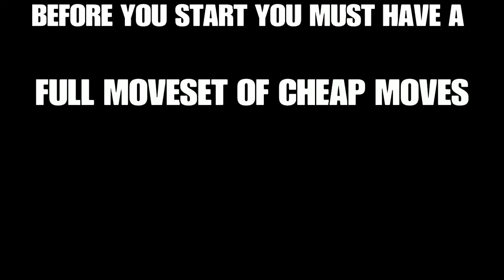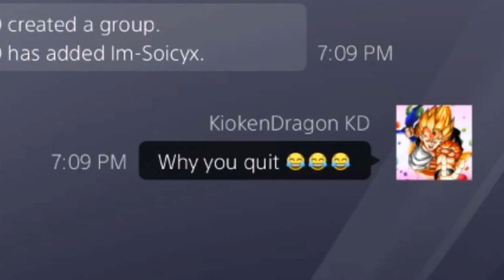How to Be A Douchebag In Dragon Ball Xenoverse 2 (Be The Greatest To Player)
Dbxv2
Gt
NBA
Dragon Ball Z
Naruto
Anime
Dbz
NBA2K
PS4 games
New PS4 games
UFC
Tournament of Power
Hot
Thicc

Add On PSN - kiokendragon